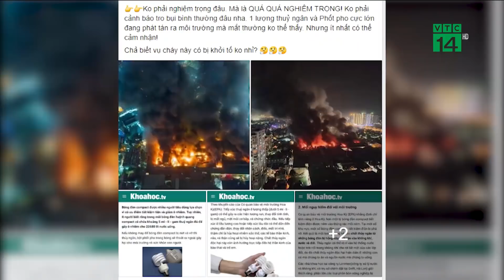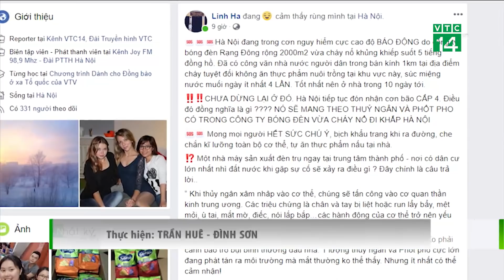Sự cố Rạng Đông nguy hại như thế nào?| VTC14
VTC14 |Trong khi chính quyền địa phương cấp phường và cấp quận còn loay hoay, lúng túng, thiếu thống nhất trong việc đưa ra khuyến cáo với người dân, thì giới chuyên gia cho rằng, mức độ nguy hại của sự cố nói trên cần được nhìn nhận một cách khách quan. Nguy cơ ô nhiễm hóa chất, đặc biệt là thủy ngân là hoàn toàn có thể xảy ra.